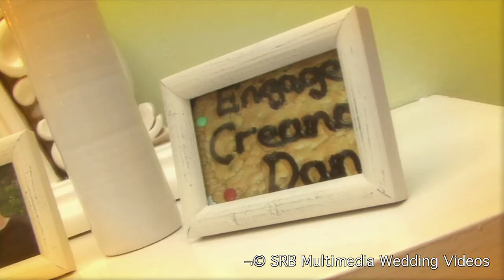Photo Call Headlam Hall Hotel Wedding Video :: SRB Multimedia Wedding Videos